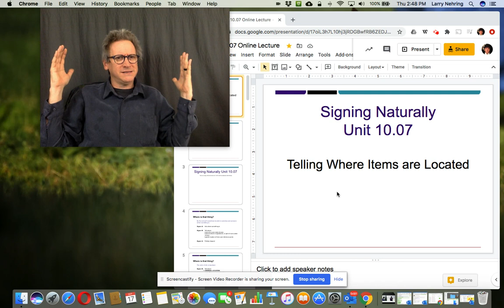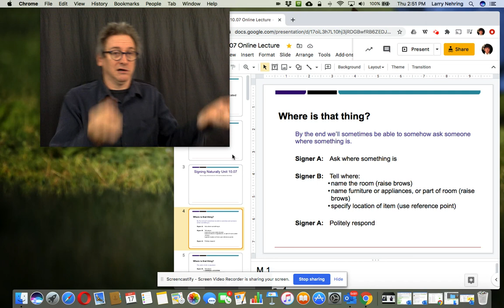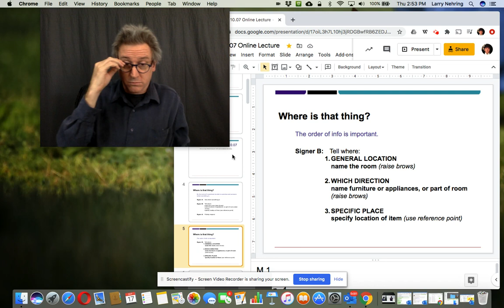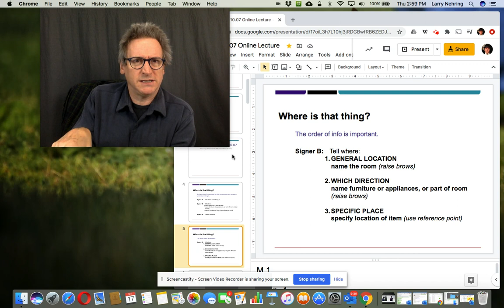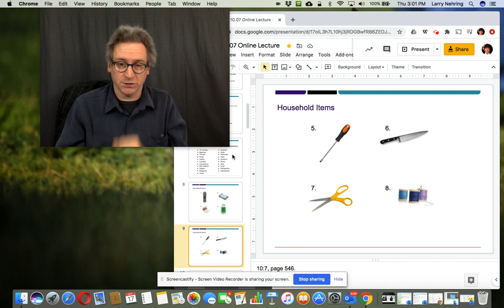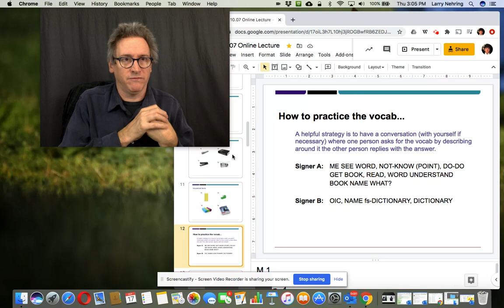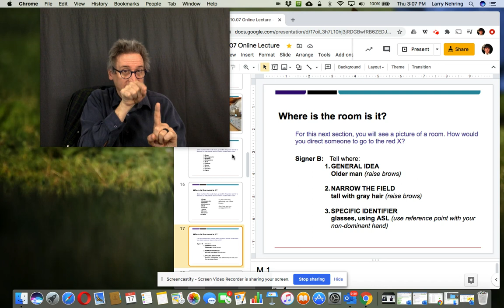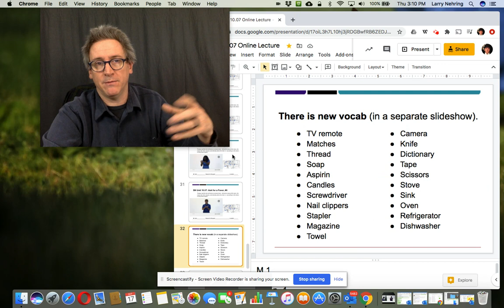SN Unit 10.07 video Lecture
These videos are intended for my hearing students who might be having problems with the immersive nature of the ASL classroom. There are automatic captions for those who need them, but these are not intended for a Deaf/ASL audience. Teaching a language requires flexibility to find the approach that works best for all students in all classes. A "student-centered" approach doesn't mean that the teacher chooses the way the teacher wants to teach and ignores all other approaches. In these videos I teach the way that helped me learn: building the ASL upon my knowledge of English. I do not believe in a "one size fits all" approach to education. If you disagree, then this is probably not the channel for you.